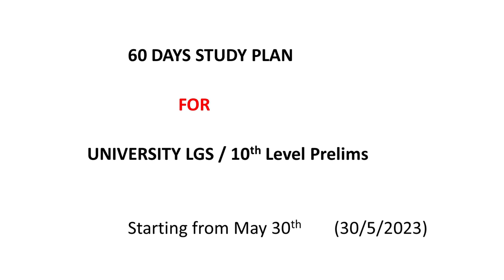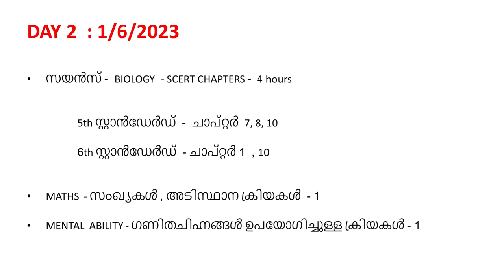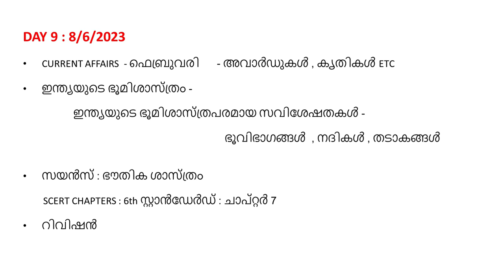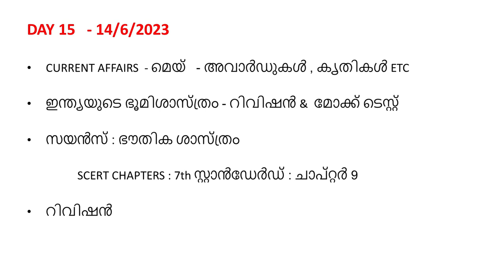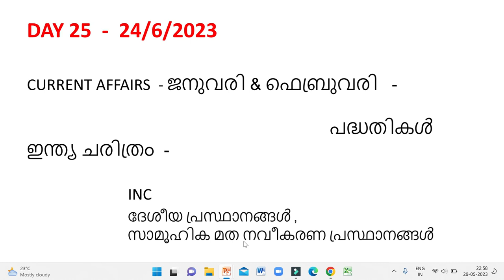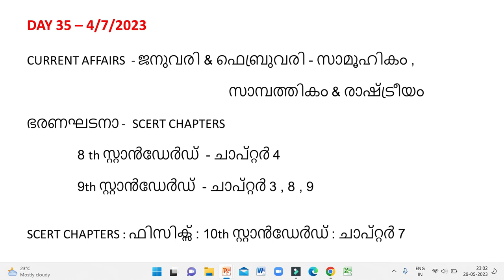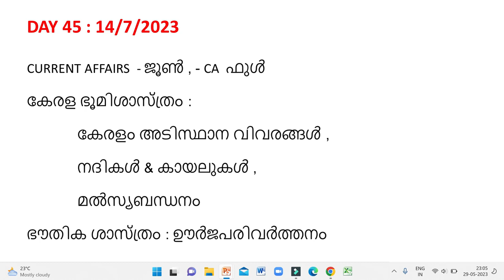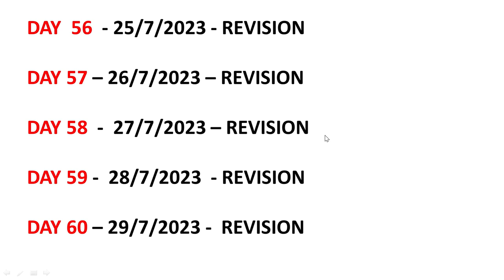60 DAYS STUDY PLAN FOR UNIVERSITY LGS & 10th LEVEL PRELIMS 2023/ഇത് 100 % വിജയം ഉറപ്പിക്കുന്ന പ്ലാൻ/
UNIVERSITY LGS - 60 DAYS STUDY PLAN
10th LEVEL PRELIMS SPECIAL
ദിവസം 5 മുതൽ 7 മണിക്കൂറ് വരെ പഠിച്ചു വിജയം സുനിശ്ചിതമാക്കാൻ ഉള്ള പ്ലാൻ

ജോലിയുള്ളവർക്കും വീട്ടമ്മമാർക്കും FOLLOW ചെയ്യാവുന്ന പ്ലാൻ